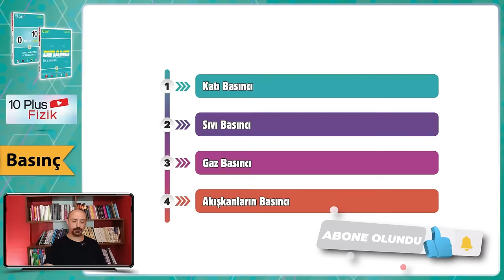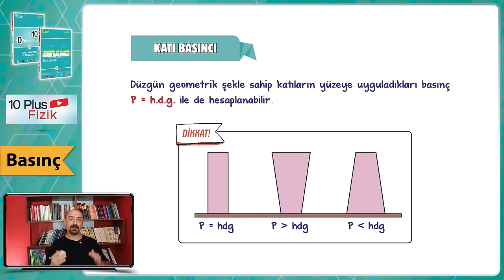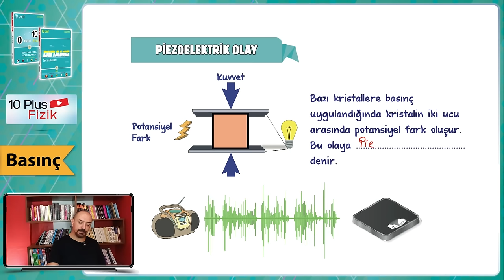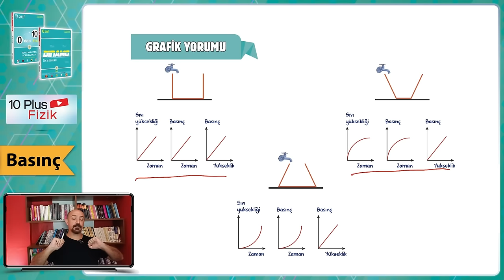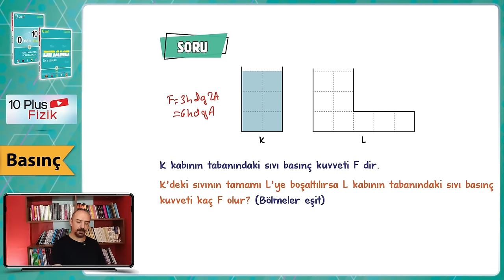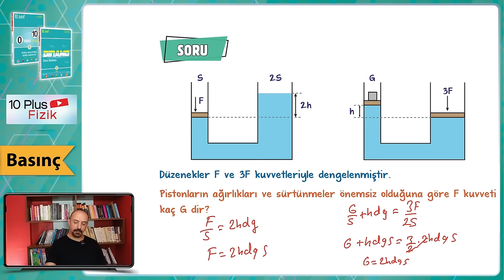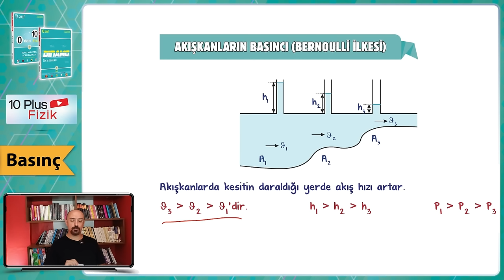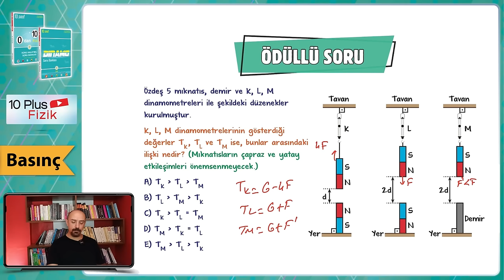Basınç | 10.Sınıf Fizik #2024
Sene boyunca; konu anlatımları ve soru çözüm videolarıyla, tonguç yanında! Bu videoda Fizik dersinin "Basınç" konusunu işliyoruz. Hazırsan öğrenme garantili videomuza başlıyoruz! 😎